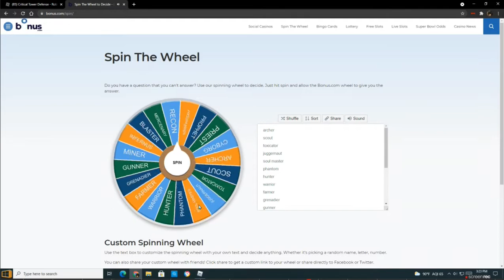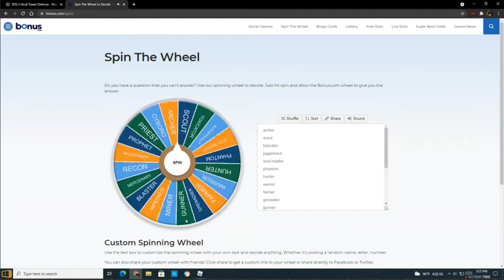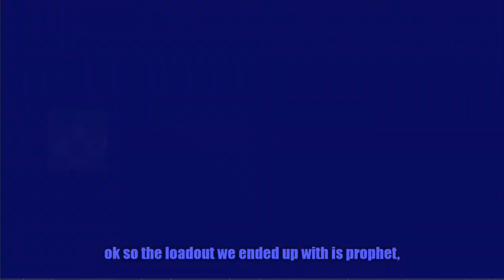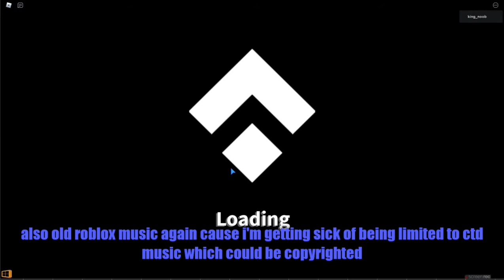roblox ctd random towers challenge (yes i'm not dead, screw you olive)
context behind the title, this recording is actually the preview of the video in my editing program, because it WON'T FREAKING EXPORT, i've had this done for two days now, but it WON'T FREAKING EXPORT
anyways